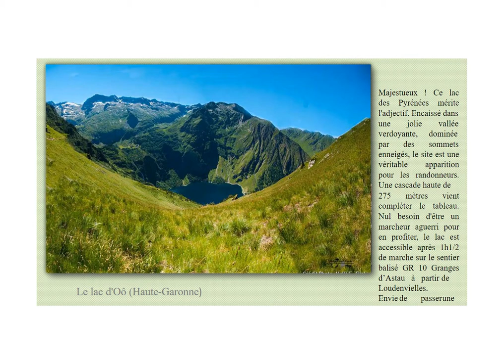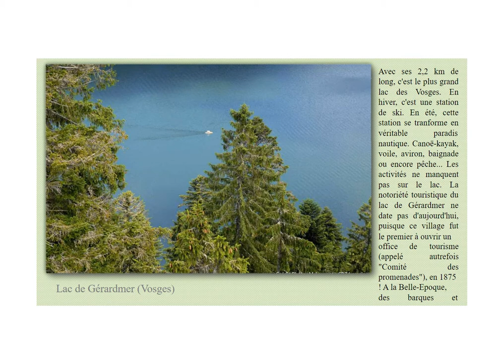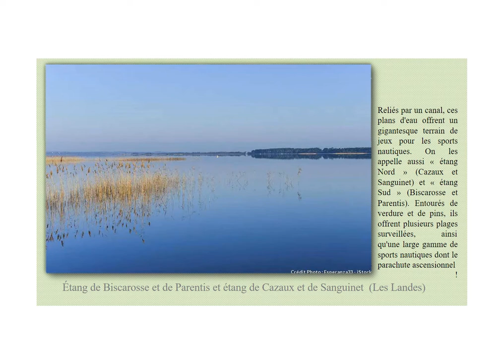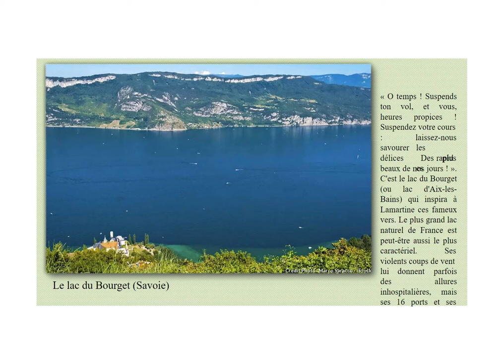Les plus beaux lacs de France